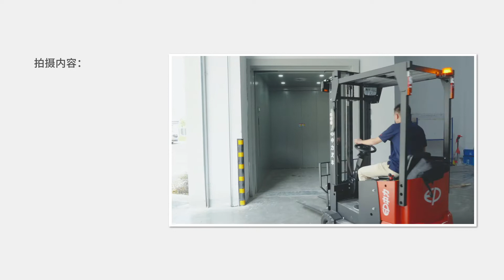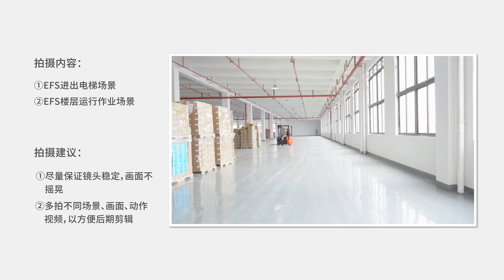EFS101 EFS151 1.0t 1.5t small size forklift to enter lift-EP